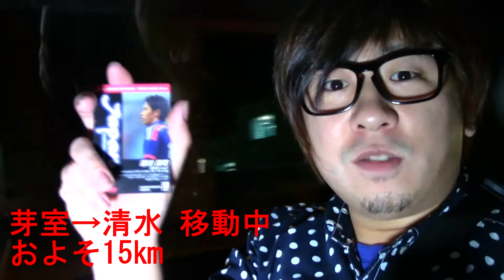【カントリーサイン十勝完全制覇】 清水までの道中 サッカー日本代表カードチップス 誰かの商品紹介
面白かったかなぁ～高評価してねｗ
funny?　Please Thums Up !!
daradaratv
ブログ